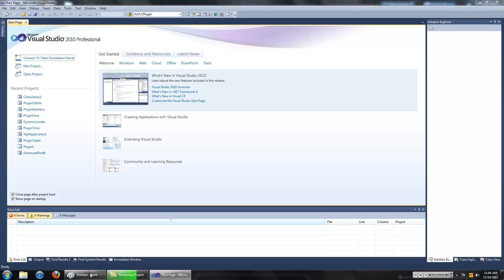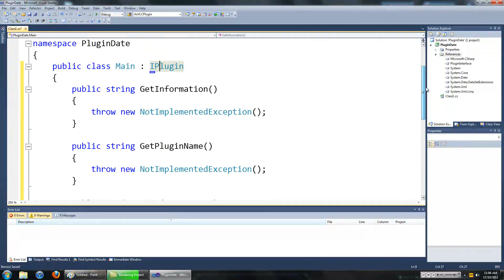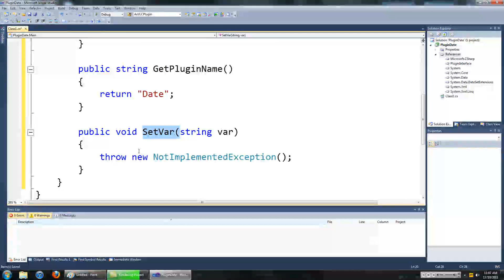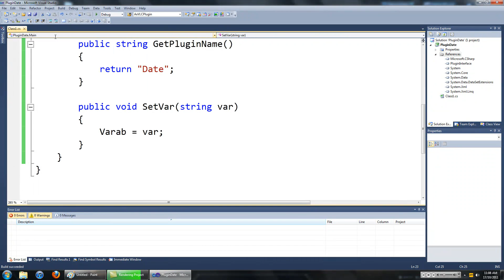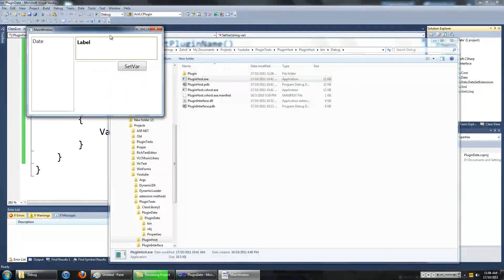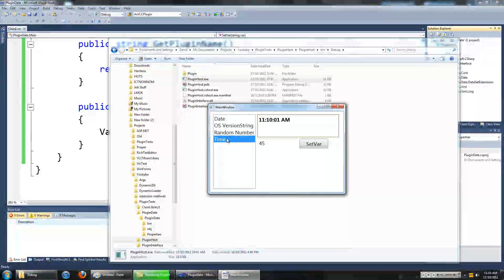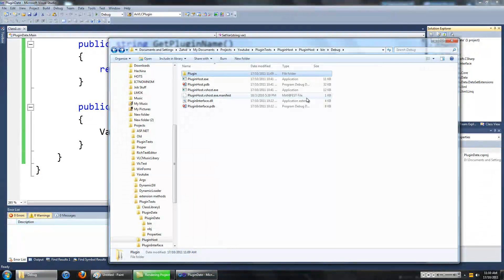Providing plug-in support in your C# application Part 3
In this part I show you how to make a plug-in using your plug-in framework.